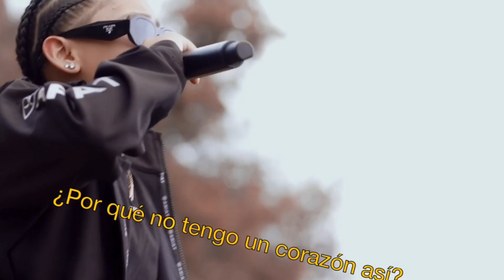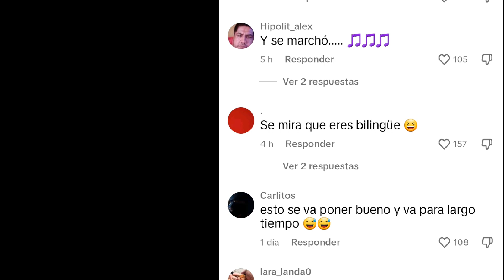A yahritza NO le GUSTA MÉXICO y los MEXICANOS EXPLOTAN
¡Prepárate para una reacción emocionante! En este video, una mexicana reacciona a Yahritza y su esencia de una manera auténtica y genuina. Descubre las sorpresas, emociones y reflexiones que surgen al presenciar la critica. Acompáñanos en esta experiencia llena de momentos impactantes y conmovedores. Si te apasiona el chisme de los demás, este video es para ti. ¡No te lo pierdas!